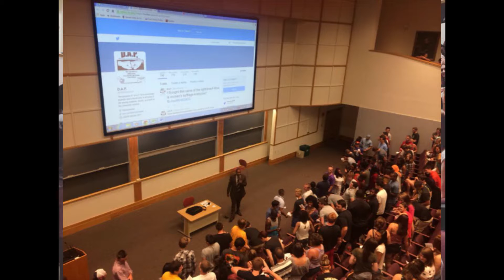Justin Brown Interview with Fred Simkovsky of LifeCareerBusinessCoach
D.A.P’s mission is to promote diversity and cultural awareness in all aspects of life to students, faculty, and staff on the university campuses, through active engagements of discussions on social trends, issuesand ideas. D.A.P. serves as a resourceful tool in encouraging students and community members to seek opportunities to become more culturally aware and conscious. The organization has educated staff by inviting a diverse group of people together to participate in activities that not only help them to know each other in small groups but also having discussion topics as a large group. Looking for a fun, high energy and engaging program? Then this is the one for you! Facebook YouTube Twitter: @diversityaware Style and Type of Presentation This 2-hour high energy presentation incorporates very strong fundamental ideas and concepts on topics relating to diversity. Topics are presented in a new and exciting way, which allows students to actively engage in discussions on social issues and ideas. Justin’s presentation style is high energy, while demonstrating his approach in interaction amongst the participating individuals. Justin’s approach to engage students is unique: his sessions are dynamic and organized, and his enthusiasm for crowd participation motivates and encourages students to actively participate. Justin uses various sources of media in his workshops such as PowerPoint, video clips, cell phones, role playing and games to create a constructive learning environment. Students will feel comfortable, eager to participate and ready to learn more about each other and themselves. One of Justin’s most useful techniques is the “turn and talk” method. This is where he says, “Turn to your partner, friend, teammate, etc.” and students engage in the activity. He also likes to use the “call and answer” method, where he asks the audience a series of questions and they respond. The program is fun from beginning to end, and participants walk away learning useful tips, techniques and strategies to help them in their daily lives. Learning Outcomes 1.1- Students will engage in experiential learning in the domains of gender, race, ethnicity, religion, physical ability, sexual orientation, language, age, and social class towards an analysis of equity. 1.2- Students will explore challenges that surface amidst interactions between people of different backgrounds, world views, environmental opportunities, and how social contexts exacerbate or reduce those challenges. 1.3- Students will participate in thought-provoking, fun activities in large and small groups that will challenge thinking, understanding, society views and personal experiences. 1.4- Students will be able to demonstrate an understanding of relationships in diversity, inequality, and social, economic, and political power both in the United States and globally. 1.5- Students will be able to demonstrate an understanding of relationships in diversity, inequality, and social, economic, and political power both in the United States and globally

Thank you to everyone for watching the video! Diversity-Book-ebook/dp/B07176ZC4F